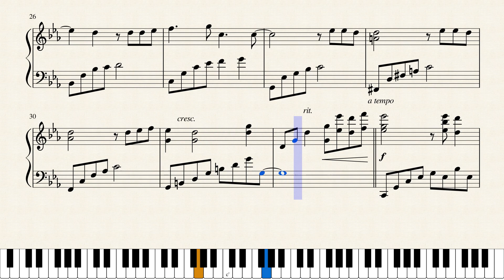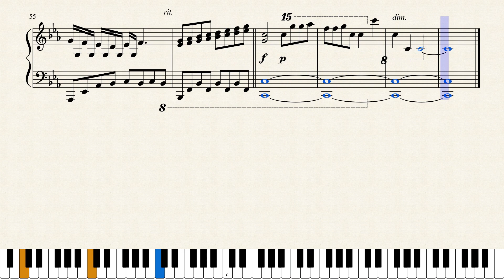Levi's Pain (omake-pfadlib) - Attack on Titan [Piano Sheet Music]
As most of you already know, I'm both a huge fan of Hiroyuki Sawano and AoT! That's why I keep making these, and why I don't have any plans to stop :)

"omake-pfadlib" is perhaps the most well known piano solo from the series, it plays during several important moments in the first season, as well as the end of the "No Regrets" OVA series. The latter is of course where the nickname for the piece came from, that's what it's mostly known as on Youtube. Not dissimilar to how many people know "ThanksAT" as "Levi's Choice", though the reasons for the naming might not be the same (the soundtrack hadn't come out yet so I had to make up a title).

The piece itself as most piano solos by Sawano is easy to play, but keeps a dynamic tempo and was not recorded with a metronome, so it's not easy to recreate perfectly in a recording. I think I got all the notes correctly, but I knowingly played it in my own tempo as it's impossible to replicate another player's "free" tempo perfectly while having it sound natural. At least that's my opinion on it! But I made sure the tempo range used is almost identical. It mostly keeps between 60-70 bpm, but goes higher towards the end. Please let me know what you think! Of course I can't play as well as Sawano-san, but I hope I did the piece justice.